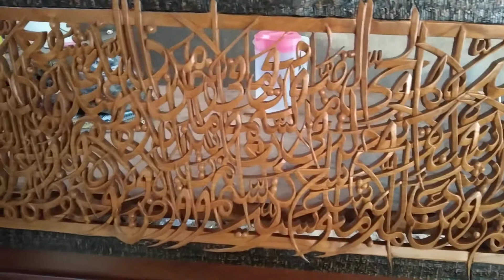pajangan dinding kaligrafi ukir jepara premium quality ayat kursi bahan kayu jati perhutani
Spesilis hiasan dinding ukiran kayu dari jepara. Anda ingin buat :
kaligrafi ukir kayu custom atau tidak?
Sketsa wajah dari kayu?
Mihrab masjid?
Atau hiasan dinding lainnya dari kayu?
Kami bisa buatkan untuk Anda. Kami adalah pengrajin spesialis ukiran jepara dari kayu untuk hiasan dinding atau pajangan dinding.

Kenapa harus beli di kami?
✓ Langsung pengrajin kaligrafi ukir jepara
✓ kualitas premium (bahan kayu jati perhutani/TPK/legalwood)
✓ packing karton box export quality (pakai palet kayu untuk pakai kaca dan rawan patah)
✓ alamat workshop kami di Jl Soekarno Hatta km. 05 Gerjen Sari Rt 03 Rw 04 Tahunan Jepara
✓ dikerjakan oleh tukang kayu dan tukang ukir jepara berpengalaman, karena kami berdiri sejak April 2014
✓ bisa transaksi via marketplace

Info lebih lanjut bisa hub kami.
Telp. & Wa 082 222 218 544